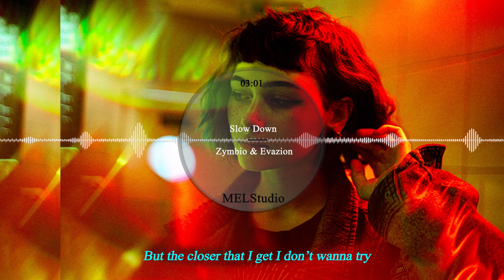Zymbio & Evazion - Slow Down (Lyrics)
🎤 Lyrics: Zymbio & Evazion - Slow Down
Watch the seconds passing by like i'll escape the time
I know
But the closer that I get I don’t wanna try

And you know I don’t wanna feel this way
But the bridge is coming down more everyday
And I just need you here now right by my side

And I wanna fall down
Need some rest now
But I can’t slow down
Go and give it all now
Til I’m burnt out
Bodies hit the ground

Every moment I’m stuck here, it’s testing my faith
Every step closer feels further away

Can’t slow down

Maybe it’s all just my foolish pride, oh no
But I’ve come to find out to give up the fight
Now I won’t just let this fade away
Feel it getting closer everyday
And I still need you here now right by my side

Every moment I’m stuck here its testing my faith

🔥 Songs you will also like based on this track:

📸 Photo by Marie